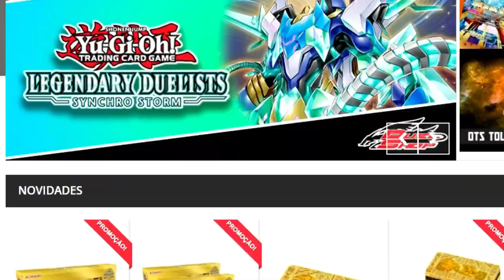🟡VILÃO COM DECK NADA A VER KKKK !! - YU-GI-OH LINK EVOLUTION #32🟡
🤑🤑🤑Cupom 5%:  GAMER

Então meus queridos cabeças, no video de hoje  YU-GI-OH LEGACY OF DUELIST LINK EVOLUTION ! SAGA DUEL MONSTERS ! YU-GI-OH CLÁSSICO. EPISÓDIO  32 ! YUGI x DARTZ